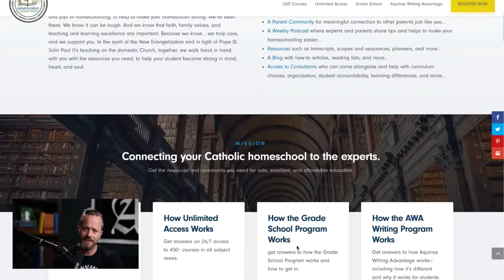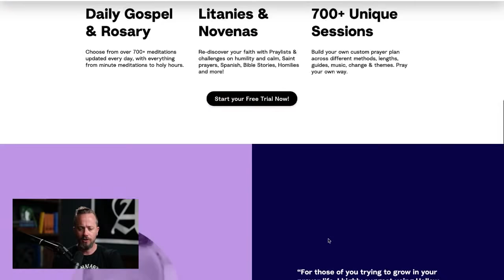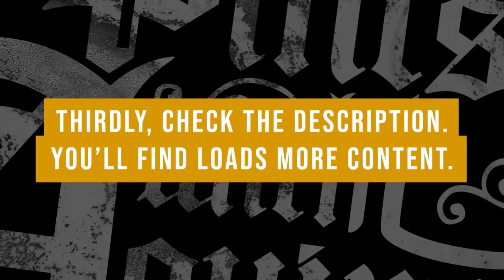Fr Boniface Hicks on Prayer and Intimacy with Jesus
🔴 GIVING

🔴 LINKS

🔴 SOCIAL